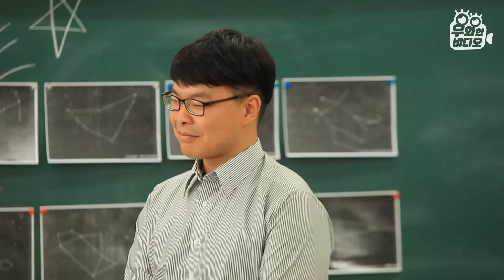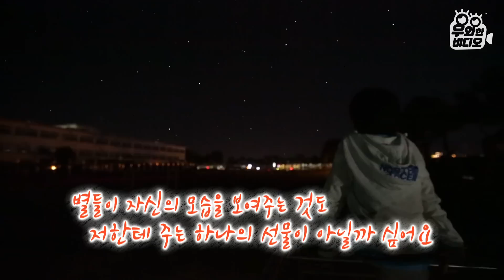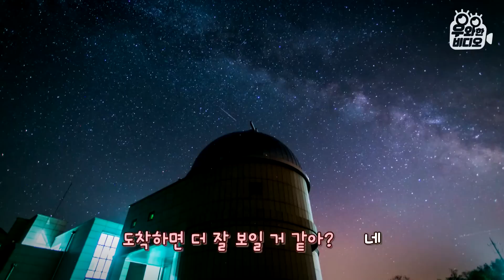두 눈에 광활한 은하를 담고 있는 천문학 영재 13살 김지환┃A 13-Year-Old Genius in Astronomy, Kim JiHwan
“천체나 별자리 같은 걸 찾다 보면, 얘네랑 대화하고 있다는 느낌이 들어요.
가끔씩 살다보면 가끔 마음이 공허하고 허전해질 때가 있잖아요.
그냥 보고 있으면 치유가 돼요.
얘네가 자신의 모습을 보여주는 것도 저한테 주는 하나의 선물이 아닐까 싶어요”
- 김지환 군 인터뷰 中

영재발굴단 60회 (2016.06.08 방송)